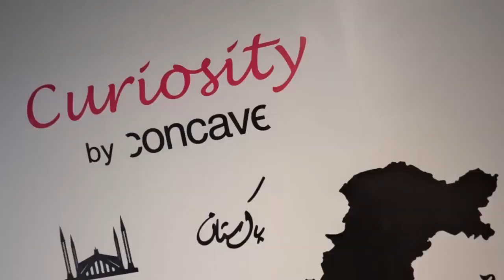Best Gift Shop in Islamabad | Curiosity by Concave | Handicrafts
Introducing Curiosity by Concave, located at the heart of Islamabad, your one-stop destination for unique gifting, crafting, home decor, and edible items. Don't miss out on this exciting opportunity to elevate your gifting, decorating, and indulging experience. Welcome to Curiosity by Concave!